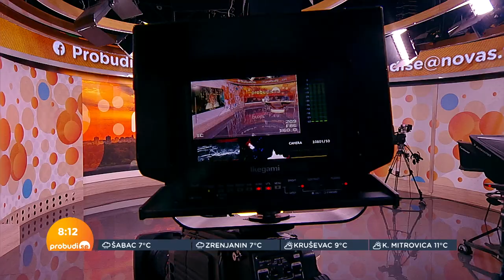Dr Tija Despotović i dr Katarina Bajec: Šta je to sezonski afektivni poremećaj?